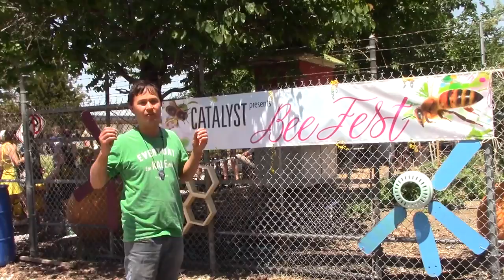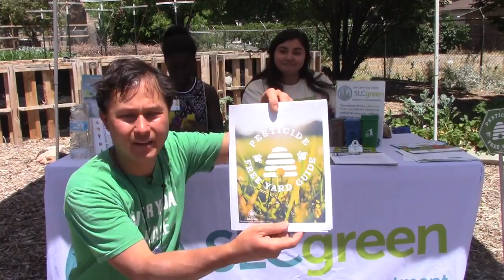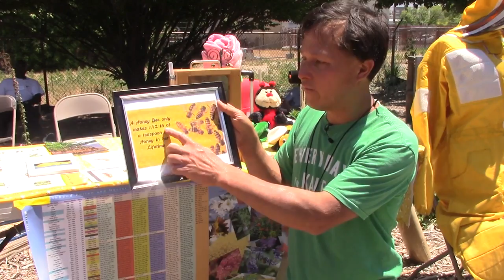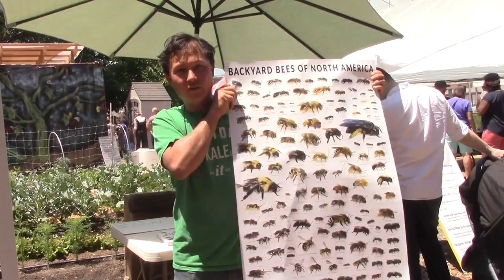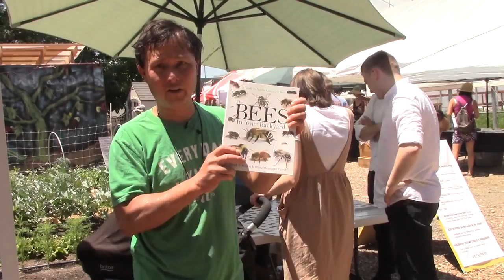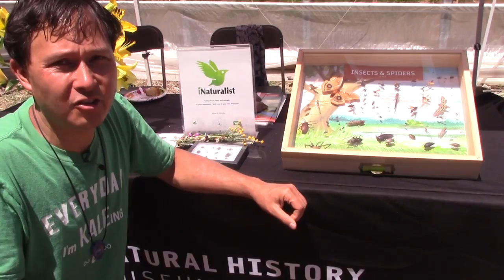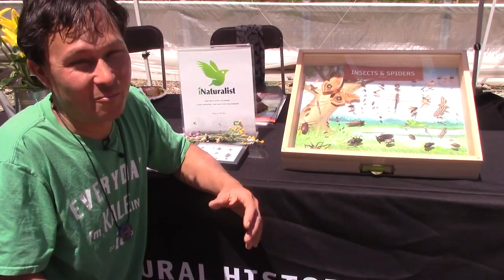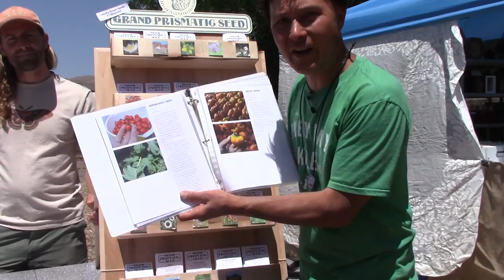Grow More Vegetables by Attracting Pollinators To Your Garden: Bee Festival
goes on a field trip to the Bee Fest: A Celebration of Pollination in Salt Lake City, Utah at the Wasatch Community Gardens’ Green Team Farm.

In this episode, John will share with you practices you can do to attract pollinators and other beneficial insects into your garden.

You will discover the top way to encourage beneficial pollinators and other insects in your garden by not spraying toxic pesticides and even organic ones.

You will learn how honey bees are not the best pollinators in your garden although they are given much of the credit.

You will discover more about native bees that are even more important for pollination than honey bees. You will learn some ways you can attract native bees to your property.

You will learn how to make a simple mason bee hive to attract solitary mason bees to your property that will assist you in pollinating your plants.

You will discover how other insects can be beneficial for pollination.   You will learn the male and female anatomy of flowers so you can pollinate them yourself without pollinators.

You will learn about an app called iNaturalist that will help you identify insects and plants in your garden so you can know if they are good or bad.

You will discover about jumping spiders and how they can help you in your garden.  You will learn how one man taught a jumping spider to give him a high-five and wants people to have a connection with other species on the planet.

Finally, you will learn about some of the best pollinator plants you can plant to encourage beneficial pollinator insects to your garden so you can get higher levels of pollination and grow more fruiting crops.

Jump to the following parts of this episode:
02:50 Help Support me and buy a GYG tee shirt
03:27 Tour of Bee Festival Starts
04:19 Don't Spray Pesticides to help the pollinators
06:52 Honeybees pollinate 30% of Crops and How much Honey a single bee produces
09:01 $15 Swarm Trap that works great
11:10 Honeybees in Monoculture
11:59 Native Bees that do the majority of the pollination
16:32 How to Make a Mason Bee Hive and Native Bee Homes in the Dirt
18:53 Insects can help your pollination
20:12 Reproduction Parts of Flowers
21:16 iNaturalist - App for Android or iPhone Insect and Plant Identifier
22:28 Jumping Spiders - Learn about these intelligent spiders that eat bad bugs and can see the stars
25:44 Plant-Pollinator Plants  - Learn about some pollinator plants you can grow that will attract pollinators and are also edible.
31:34 Summary / How you can help pollinators and other beneficial insects

After watching this episode, you will learn how to attract pollinators to your garden so you can reap higher harvests and help nature at the same time.  You will learn to be more connected with nature and all nature's creatures on the Earth.

Bees in Your Backyard Book

Grand Prismatic Seed Company (All seeds locally grown/wildcrafted in Utah)